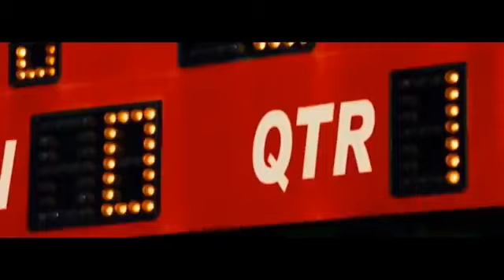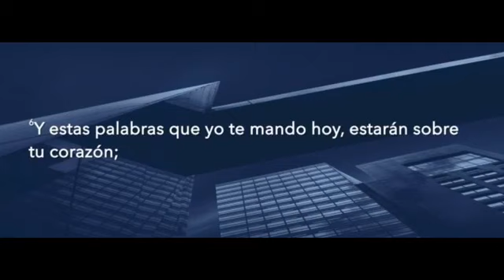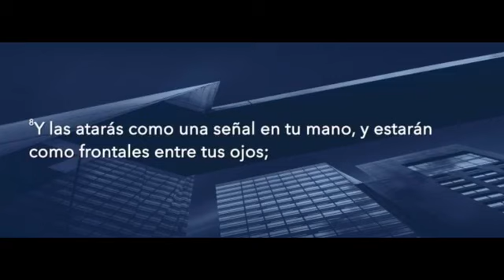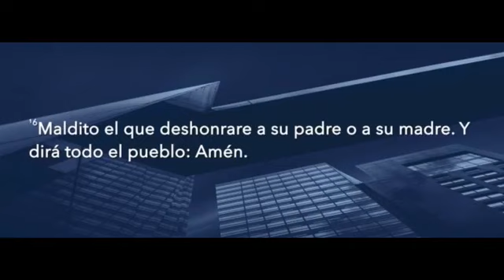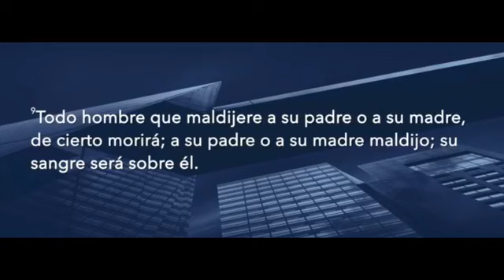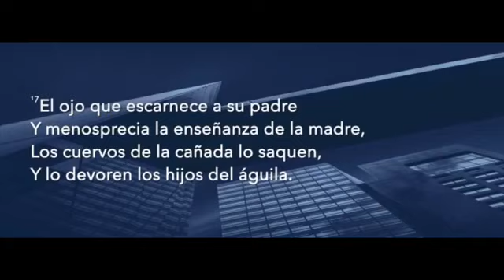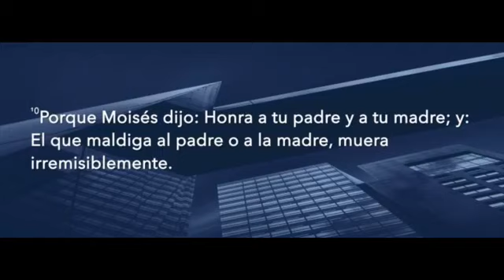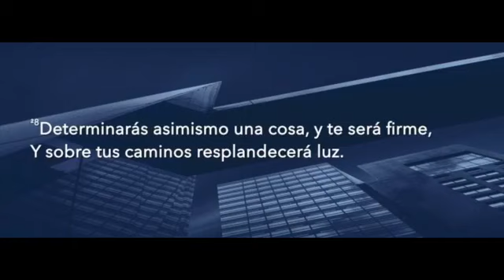Formando Familias | Ps. Raquel Guel